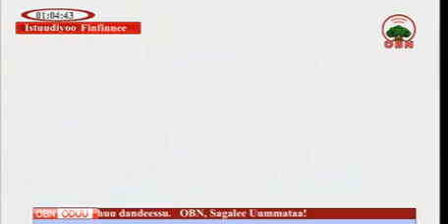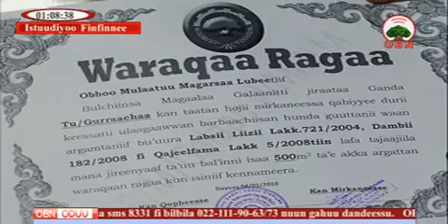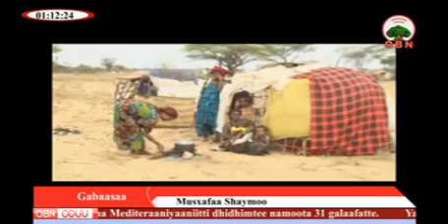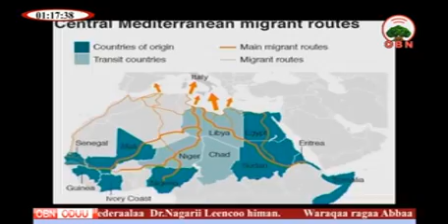Oduu galgalaa 17 03 2010